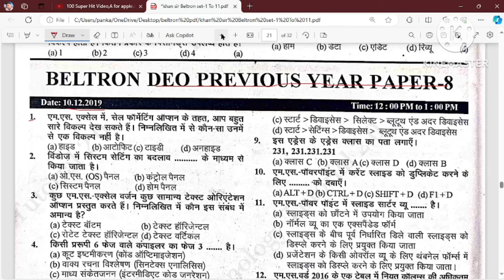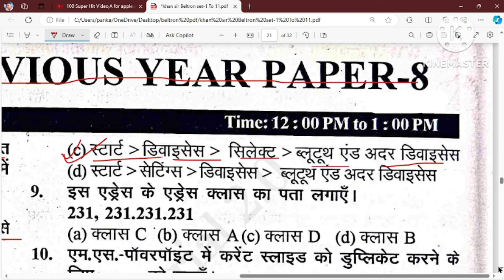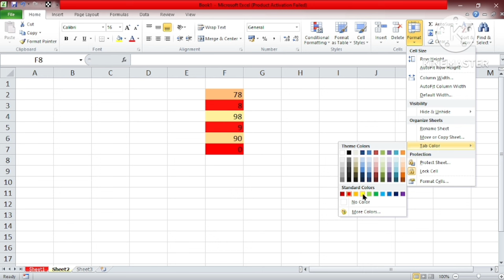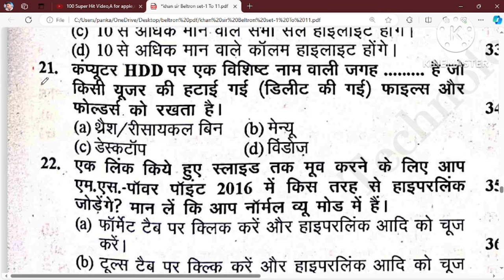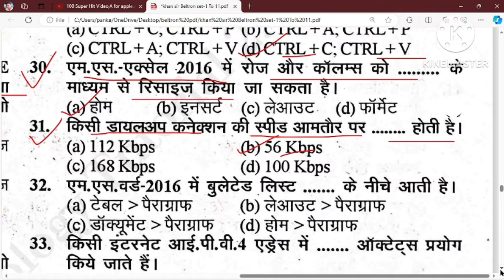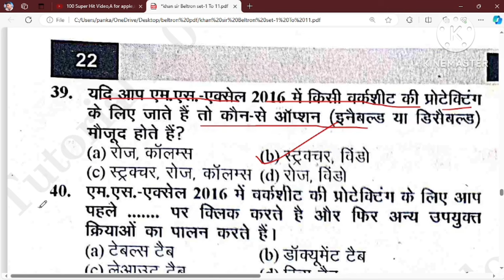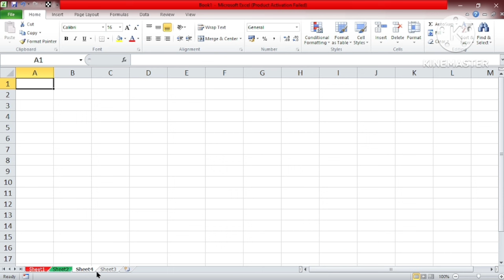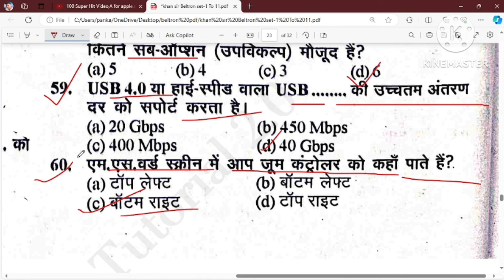Bihar Beltron DEO Exam 2024 || Beltorn DEO Set-8 Khan sir Beltron DEO Book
Bihar Beltron DEO Exam 2024 || Beltorn Data operator practice set-8 | Khan sir Beltron DEO Book

Your Query:-
Beltron Test series -8
Khan sir Beltron DEO Book
bihar previous year  question
beltron previous question Papers
bihar beltron class
best Computer book for Beltorn Exam
beltron book hindi
beltron question
bihar beltron Class 2024
beltron Class 2024
beltron deo
beltron ki Class
computer ka Question
computer Question answer
beltron
beltron Practice set
bihar beltron previous question papers
beltron mcq questions
ms word practice set 4
Ms Office Questions
Ms Word Computer Question
beltron data entry operator me puchhe jane wala question
beltron previous year question,beltron question paper for data entry operator,beltron deo previous year question
beltron deo mcq questions,beltron deo previous year question educationkey
bihar beltron Practical class 2024,
bihar beltron 2024  ms word  syllabus,
 beltron vacancy 2024 syllabus
computer operator mcq question and Answer